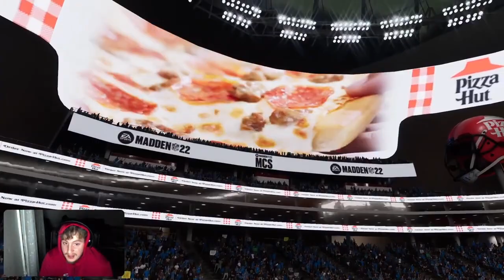Dominating win and amazing upgrades! Madden 22 Power Up DOUS #63